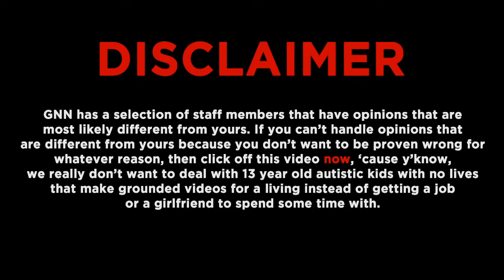Scrapped GNN news intro (read disc)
this was a project with some friends i was working on but the project just became aimless over time so we scrapped it